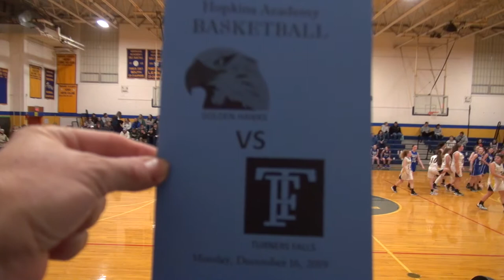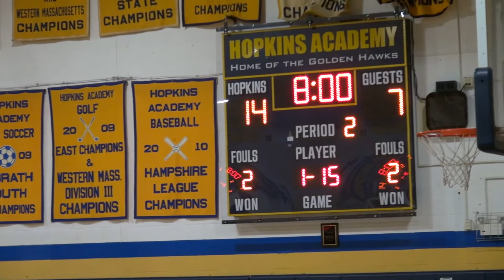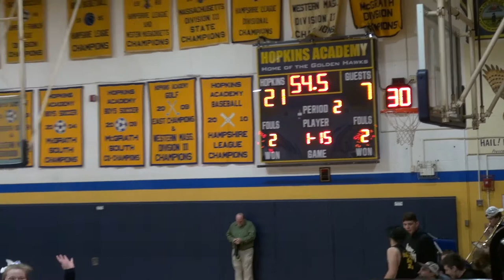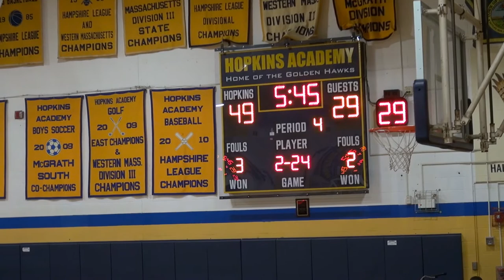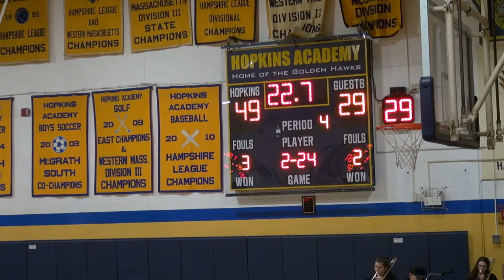Girls vs Turners 121619 no audio